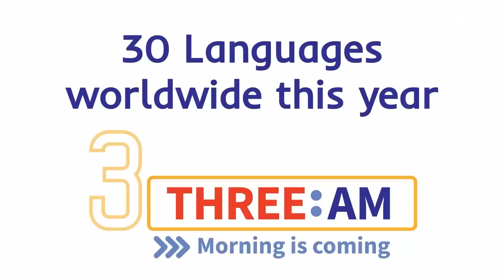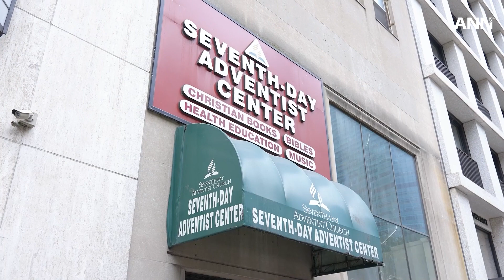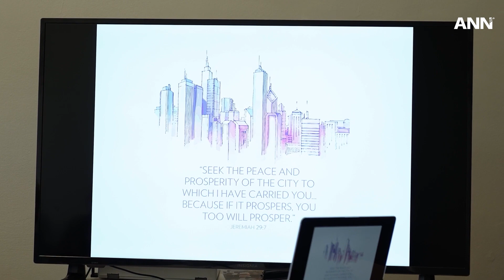Adventist Church Works to Spread the Three Angels’ Messages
The Three Angels’ Messages are the very heart of the Adventist movement.

These end-time messages found in Revelation 14 drive and guide the evangelistic work of the World Church.

Learn about how the World Church is sharing these messages worldwide and about the variety of resources created to equip church members of all ages to become disciplemakers.

This, and more, on ANN Weekly. Find other Adventist news stories on our website, adventist.news.